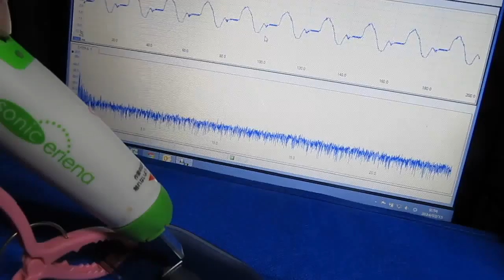超音波プローブ実験（表面検査） Ultrasonic probe experiment